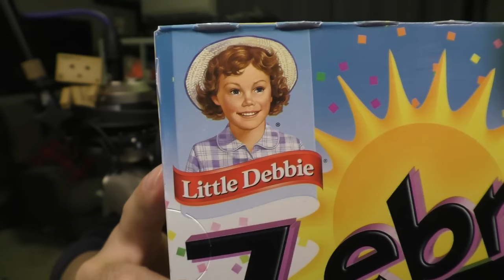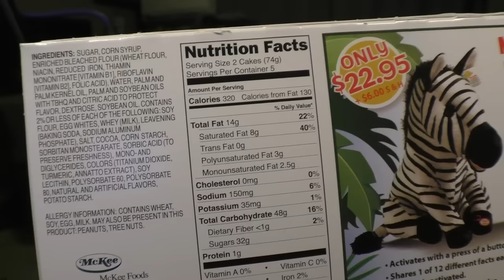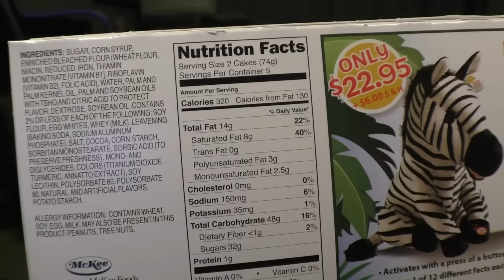アメリカの物レビュー#154 シマウマケーキとは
油、油、油。口がコーティングされてるやん。